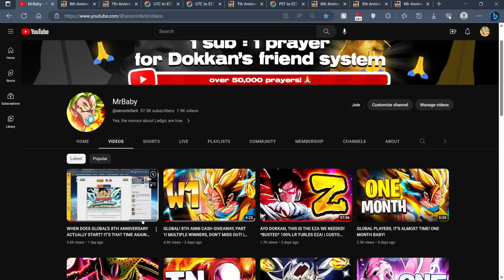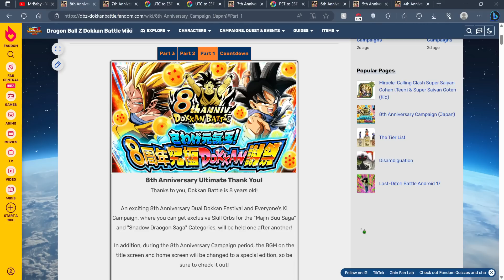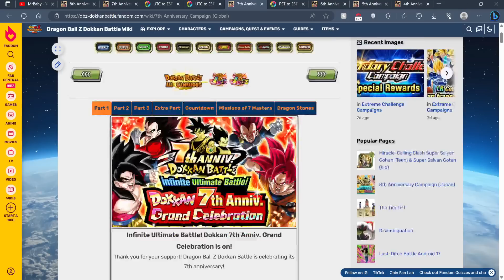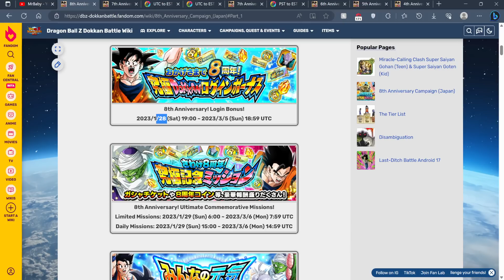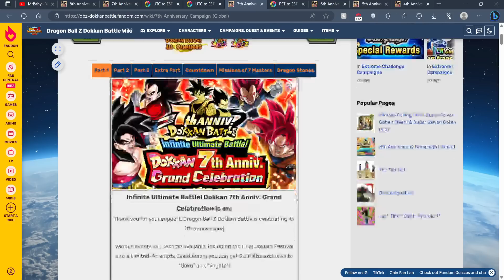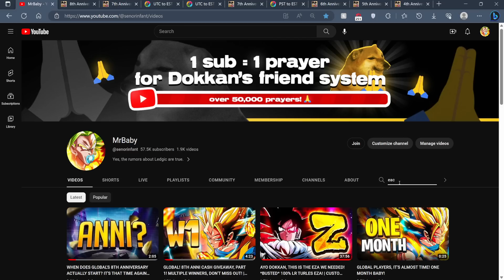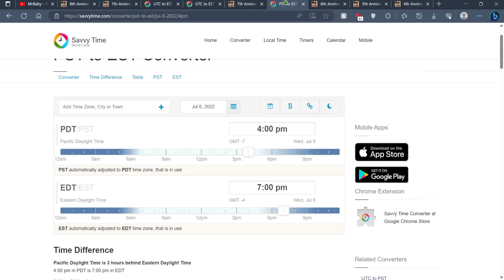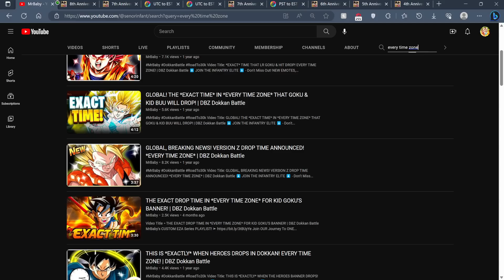COMING SOONER THIS YEAR? RELEASE TIME FOR GLOBAL 8TH ANNI BANNERS! | DBZ Dokkan Battle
Video Title ￫ COMING SOONER THIS YEAR? RELEASE TIME FOR GLOBAL 8TH ANNI BANNERS! | DBZ Dokkan Battle

Timestamps:
( N/A )

My Links!

Dokkan Sites!

All GOOD Looking Thumbnails By Kuwa!